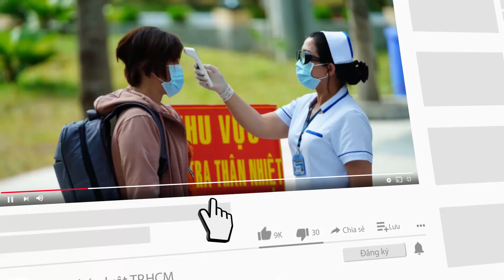Mưa to, lũ lên nhanh, hàng ngàn căn nhà ở Bình Định bị ngập sâu - PLO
Nhiều nơi ở Bình Định ngập sâu 1 m, còn tại Quảng Nam, địa phương đang khắc phục sạt lở.